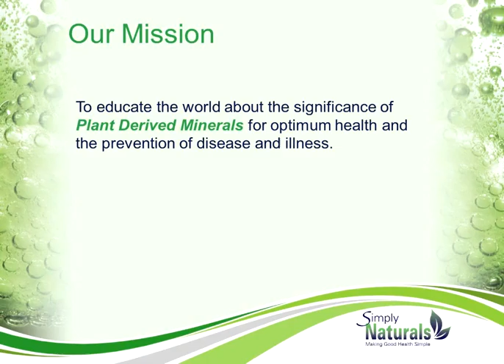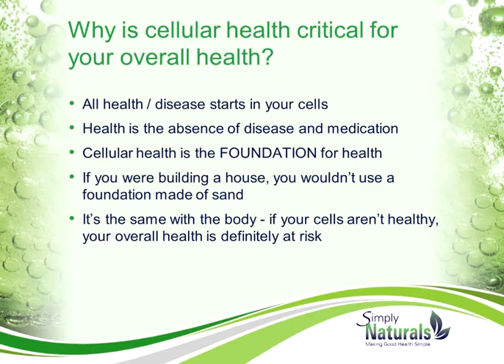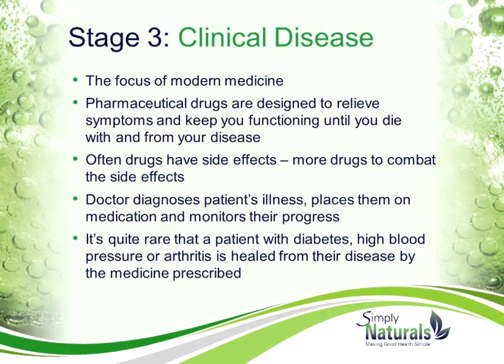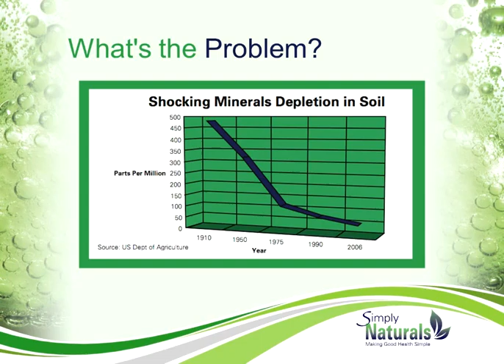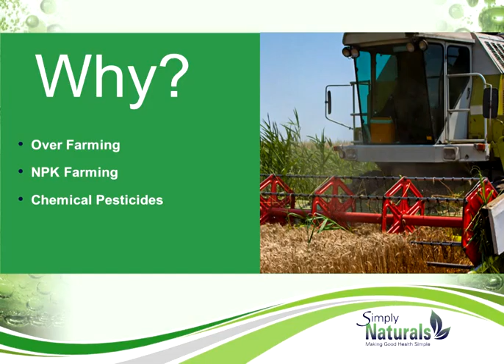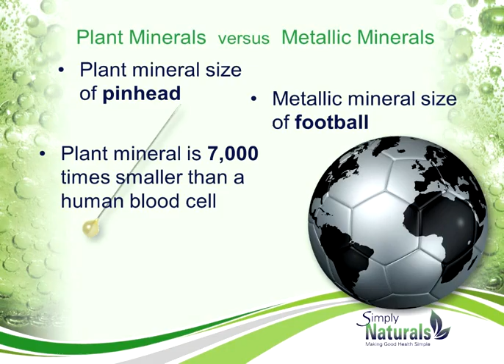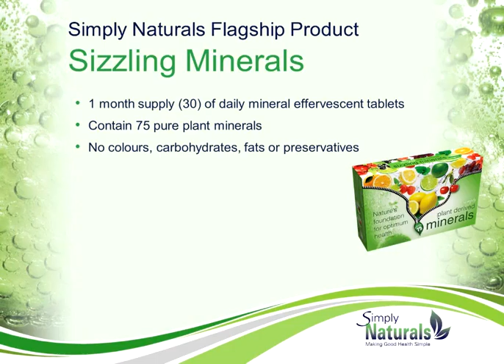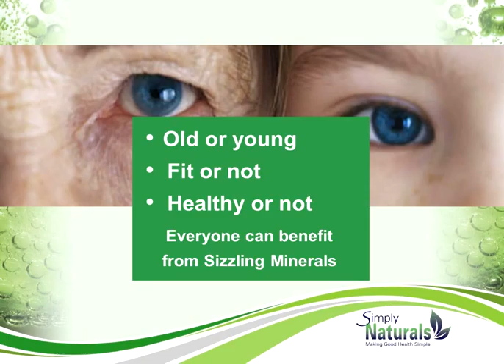Simply Customer Presention